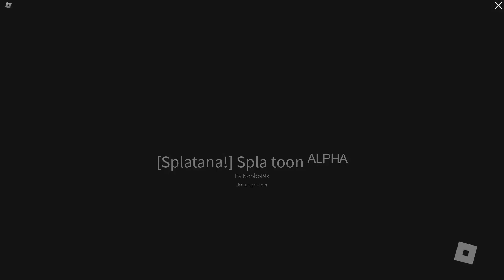SPLATOON 3 LEAKED GAMEPLAY?!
Enter 4-on-4* ink-slinging battles in this colorful action shooter packed with style and attitude. As a squid-like Inkling, quickly cover your surroundings (and opponents) in ink with wild weaponry and swim through your own color to sneak and splat. Dive into the fresh fun with family and friends and make waves as a team. Get splatted by an opponent? No sweat! The goal in Turf War is to cover the most ground, so respawn and jump back into the inky action.

Keep it current with rotating items, seasonal catalogs, and special events

Variety is the spice of an Inkling’s life, so check out shops daily for a changing array of gear that is as fashionable as it is functional. Timed events like Splatfests bring different types of chaotic competition and content updates add even more weapons and stages. Earn points to get in-game items from season-specific catalogs to dress up your own personal locker and show your style.

Use inky new abilities and weapons to compete, cooperate, or clear up the mystery of the Fuzzy Ooze

Dynamic new moves like the Squid Surge and Squid Roll will help you and your fellow Inklings cover more ground and avoid enemy ink. Take aim with the bow-like Stringer and get slash happy with sword-like Splatanas—these new weapon types join an arsenal of fresh special weapons and sub weapons, too. Work together to collect Golden Eggs and fend off brand-new swarms of invading Salmonids in the co-op Salmon Run mode. Tackle a solo adventure alongside a Smallfry companion to solve the mystery of the Fuzzy Ooze in the offline story mode.